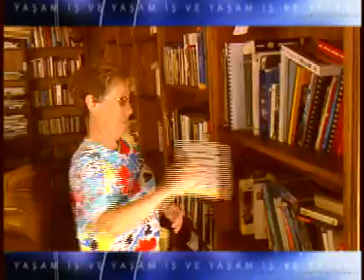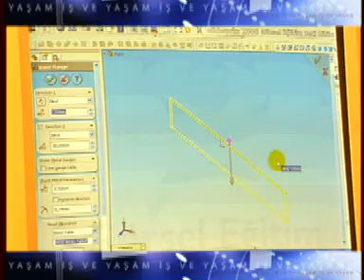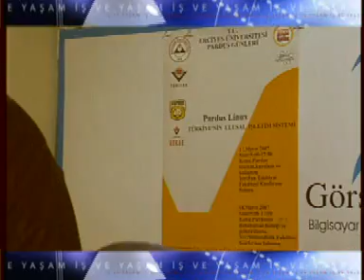SKYTÜRK GÖRSEL EĞİTİM RÖPORTAJ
SKTÜRK GÖRSEL EĞİTİM RÖPORTAJ